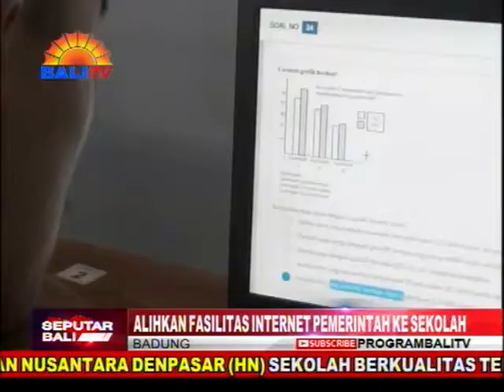ALIHKAN FASILITAS INTERNET PEMERINTAH KE SEKOLAH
FASILITAS INTERNET SANGAT DIBUTUHKAN SEKOLAH, DALAM MEMPERMUDAH AKSES PENDIDIKAN LEWAT DUNIA MAYA. KHUSUS DI KABUPATEN BADUNG, PEMERINTAH KABUPATEN BADUNG DIHARAPKAN MEMPERHATIKAN SEKOLAH, DENGAN MEMBERIKAN INTERNET GRATIS KEPADA PARA SISWA DI SEKOLAH-SEKOLAH DI WILAYAH KABUPATEN BADUNG.